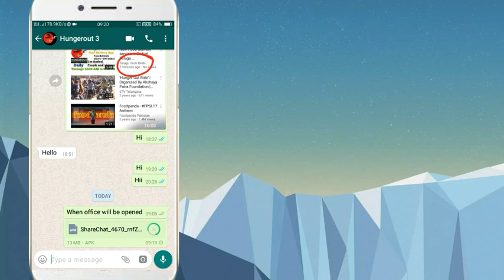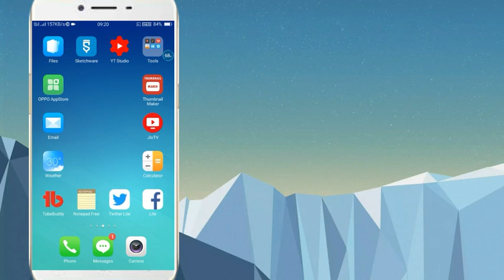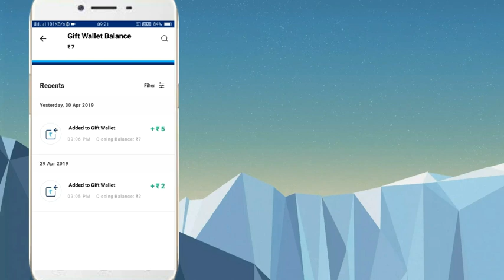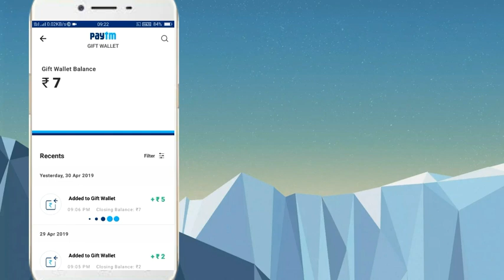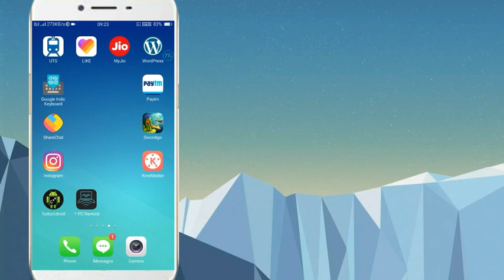How to Earn money from Share Chat in Telugu | By Telugu Tech Birds | Daily earn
My dear subscribers and viewers.This is our Technology channel signing of ◆Vaileti Sai kumar◆ Support me to viral our channel videos and share this video with your friends.Ask your doubts via Comments or in social media.*we accept promotional videos which can follow  perfect rules and community guidelines.*

HashTags for this video
Tags for This video :-
Telugutechbirds, telugutechbirds